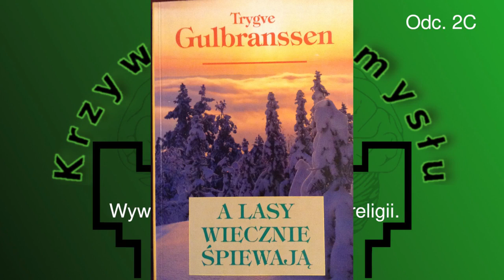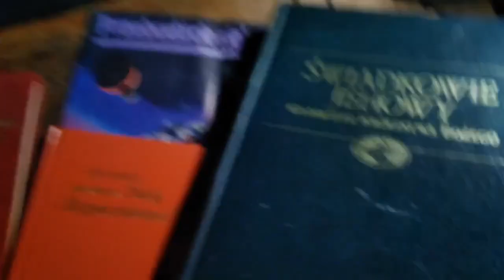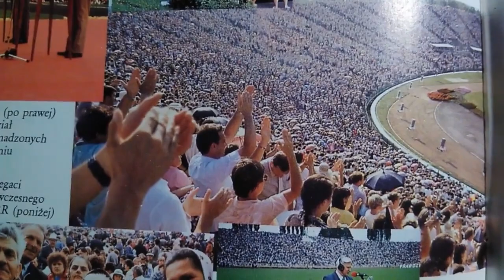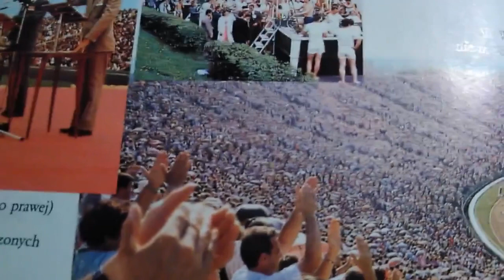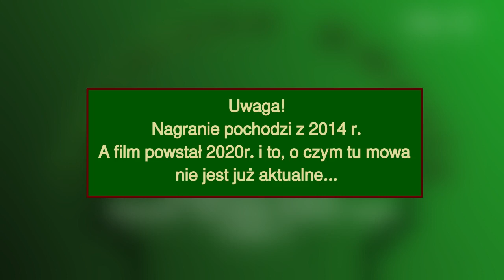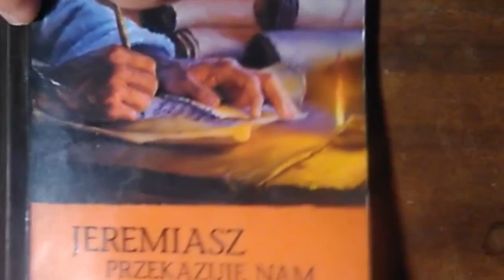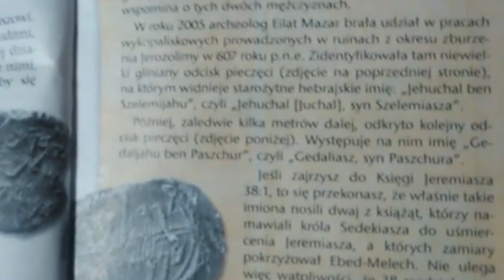Świadkowie Jehowy Odc. 2C Wywiad - Zły owoc "dobrej" religii Cz.3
Świadkowie Jehowy